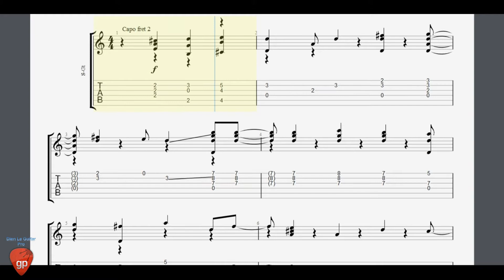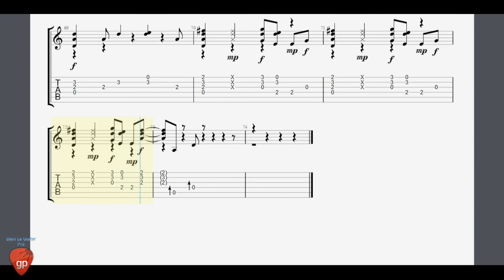Top Of The World by The Carpenters - Guitar Pro tab